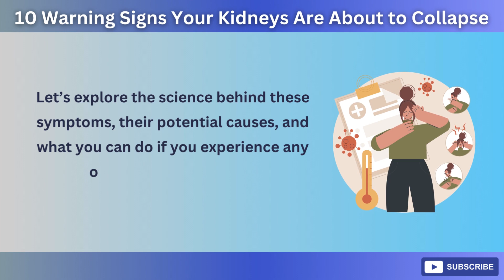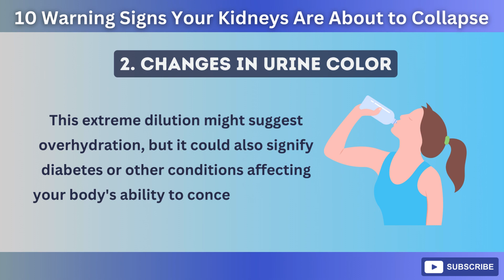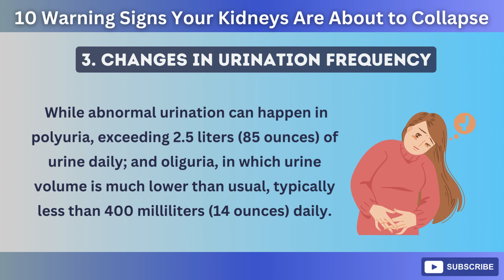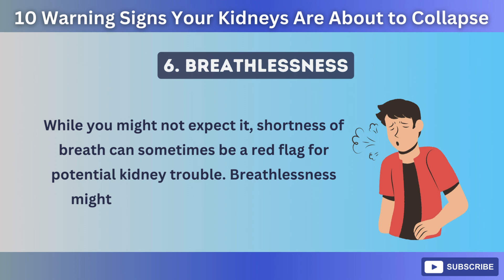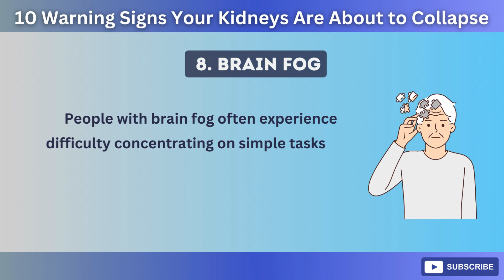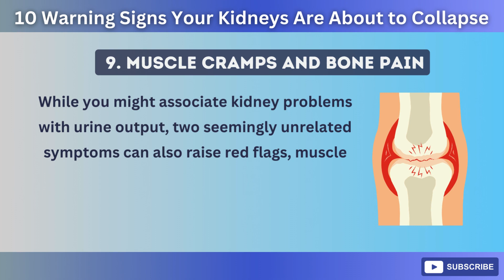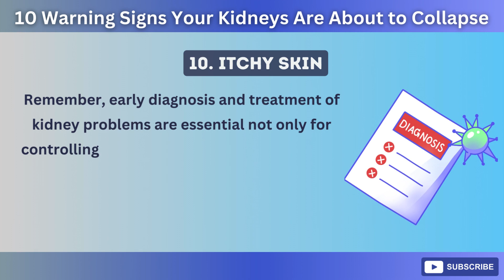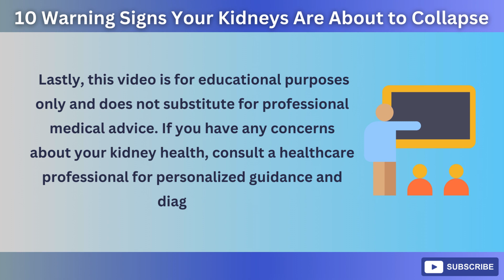10 Warning Signs Your Kidneys Are Failing | HealU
Discover the crucial signs that could indicate your kidneys are in trouble. In this eye-opening video, we delve into the warning signals of potential kidney failure that you should never ignore. Educate yourself on these symptoms to take proactive steps towards safeguarding your kidney health. Watch now to protect your well-being!

If you have chronic kidney disease (CKD) or want to improve your overall kidney health, we have all the information you are looking for.

⭐ Chapters
0:00 Intro
0:56 Fatigue
2:06 Changes in Urine Color
3:17 Changes in Urination Frequency
4:48 Foamy Urine
6:10 Swelling or Edema
7:03 Breathlessness
8:11 Kidney Pain
9:00 Brain Fog
10:25 Muscle Cramps and Bone Pain
11:36 Itchy Skin
12:51 Common Tests for Kidney Function
13:39 Important Tips for Better Kidney Function
15:02 Like & Share